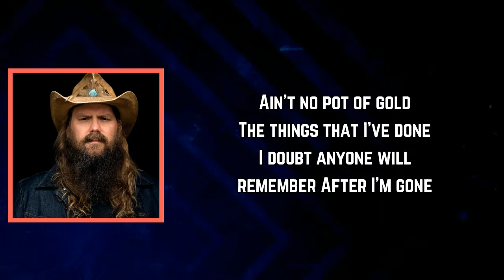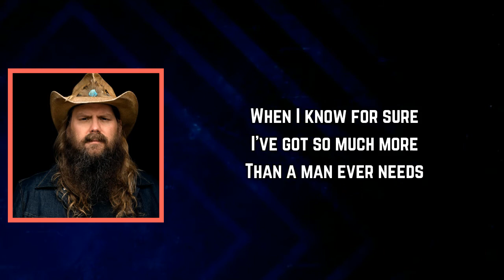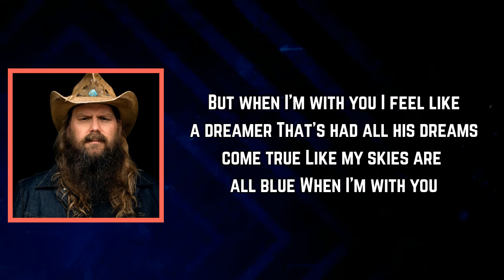Chris Stapleton - When I’m with You (Lyrics)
When I’m with You Lyrics:

[Verse 1]
I'm forty years old
And it looks like the end of the rainbow ain't no pot of gold
The things that I've done
I doubt anyone will remember after I'm gone
The places I've been
There's some I'd go back to and some where I won't go again
And most of the time I'm feelin' like I'm fadin' into the night

[Chorus]
But when I'm with you
I feel like a dreamer
That's had all his dreams come true
Like my skies are all blue

[Verse 2]
I got a good job
And I'm thankful to be workin' when so many good peoplе are not
Sometimes I can't stand
How my back and my hands
Thеy won't work like they used to
Somewhere in my mind
I'm still searchin' for something I know that I'm not gonna find
When I know for sure
I've got so much more
Than a man ever needs

[Chorus]
When I'm with you